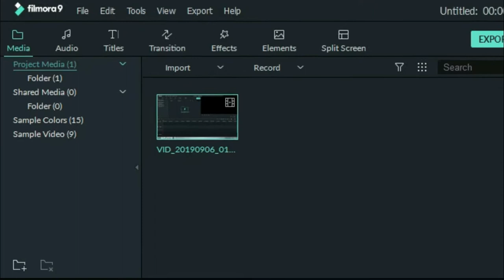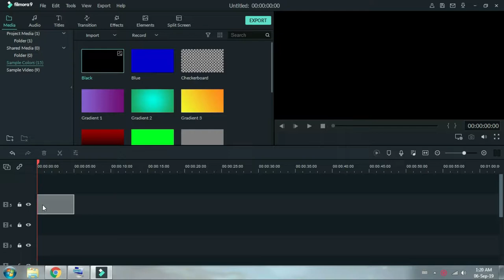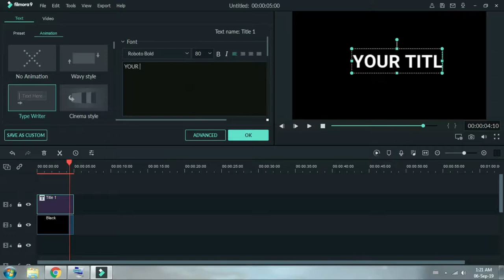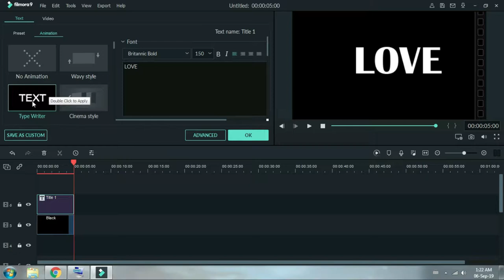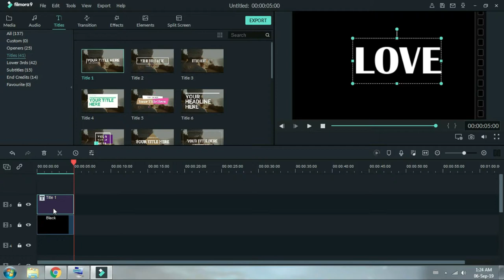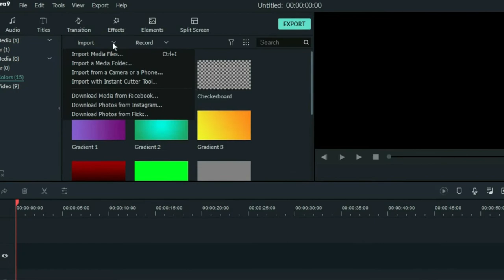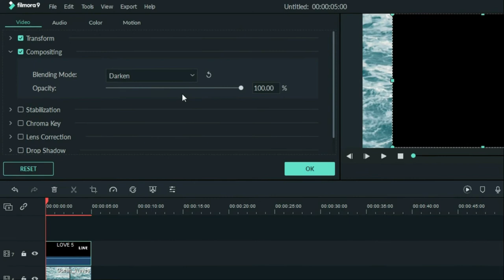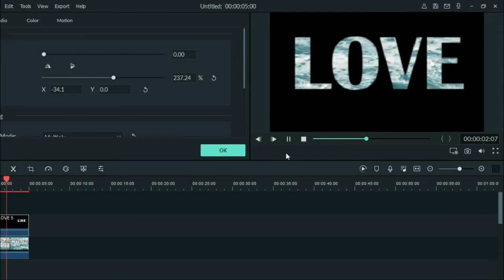Text with Video Effect | Intro| Logo inYoutube |For Beginners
Hi,
This video shows for making amazing Text style,Text in Video
We can use in making Intro & Outro at Youtube with new style.
See & try...